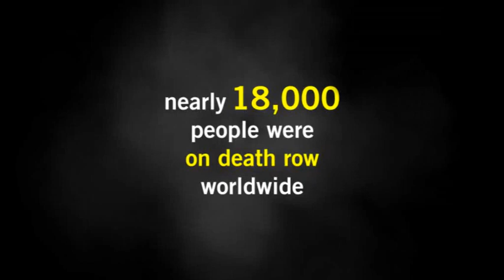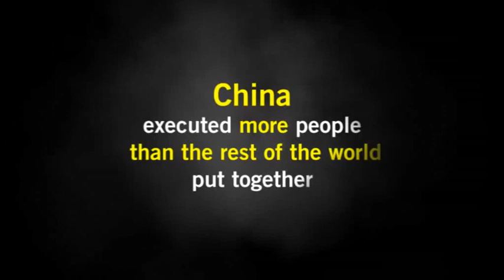Death Penalty in 2010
Countries which continue to use the death penalty are being left increasingly isolated following a decade of progress towards abolition, Amnesty International has said today in its new report Death Sentences and Executions in 2010.

A total of 31 countries abolished the death penalty in law or in practice during the last 10 years but China, Iran, Saudi Arabia, the USA and Yemen remain amongst the most frequent executioners, some in direct contradiction of international human rights law.

The total number of executions officially recorded by Amnesty International in 2010 went down from at least 714 people in 2009 to at least 527 in 2010, excluding China.

China is believed to have executed thousands in 2010 but continues to maintain its secrecy over its use of the death penalty.

"The minority of states that continue to systematically use the death penalty were responsible for thousands of executions in 2010, defying the global anti-death penalty trend," said Salil Shetty, Amnesty International's Secretary General.